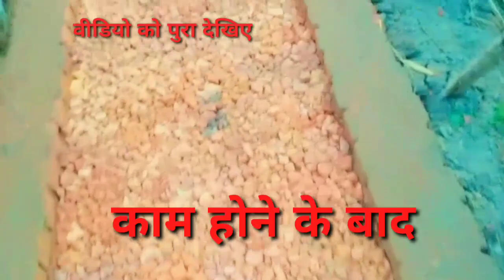आज का Vlogs हमारे घर के पास || देखिए रजत राज कैसे काम कर रहे हैं || Vlogs video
How do I start my own vlog?

Who was the first vlogger ever?

What kind of vlog should I start?

How do you write a vlog description?

Can you copy and paste YouTube description?

What's a description on YouTube?

What is the best YouTube description?

Two-day my First Vlog

today' First Vlog 2022